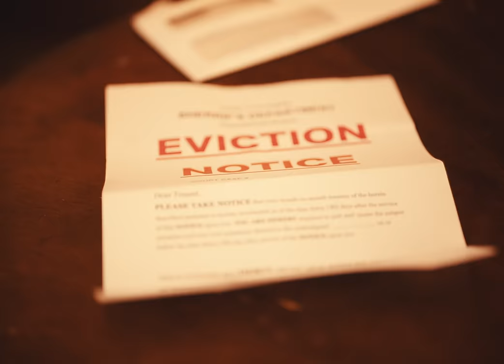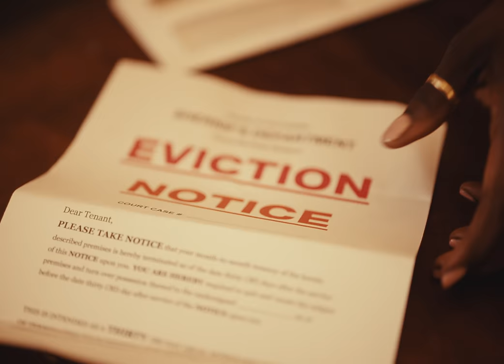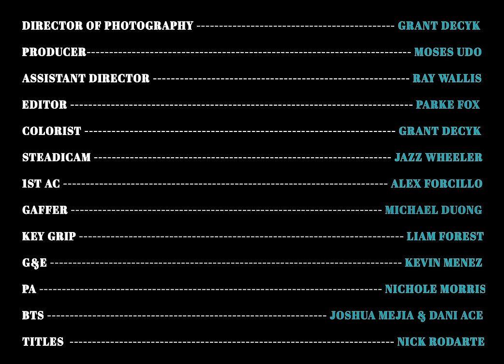OMB Peezy - The Streets [Official Video]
The official video for OMB Peezy's "The Streets" - OUT NOW!

LYRICS:
Yeah,
The shit I learned about the streets
The streets can’t heal a broken heart
Can’t fix a broken home
The streets don’t love you while you’re here
So they ain’t gone miss you when you gone
The streets dont love me I’ll disappear cuz I can feel it in my bones
I say
I done cut out communication
Locked myself in the room today
And if i could go i would move away
I’m handling business no room to play
I done cut everybody off they ain’t on my time I made little room for space
I wanna go where nobody else at like why is the moon in space
Yea, i wanna build a rocket
I’m so tired of these pills and oxys
I’m so tired of these greedy people wanna eat and wont leave you no room for profit
Wonder if I could sacrifice myself if I join the illuminati
Told you my darkest secrets and you changed and gave enough tools to knock me
She in the pool she’s topless i’m in jacuzzi watchin, watchin her swim
You betta watch your hoe make her look at the floor cuz she wanna chew me prolly
These pills and these streets ain’t gon’ heal nothing
So i’m gon’ tell you how I feel about it
The streets don’t love me Ill disappear cuz i can feel it in my bones
I say
I fucked up gave the streets my heart i still feel it inside
(I still feel that shit everyday, shit)
Way they changed on me If you woulda seen it it woulda made you cry
Now i’m back like good crack
I was in the back with a full mac
I was ready to kill someone for you
When I needed your help n where was you at
I was doing time in sacramento county
Thanking god i ain’t never seen a mac
Only thing on my mind my dog living life when a n laying on a rack
But i never turned into a rat
Can’t school teach me to be lil peezy
Ain’t shit but a thug without that tool where would he be
I was small minded thinking I couldn’t hit the top with all my heat
I don’t need y’all behind me, bitch all my life solo in the streets

I say na na na
Hey, oh